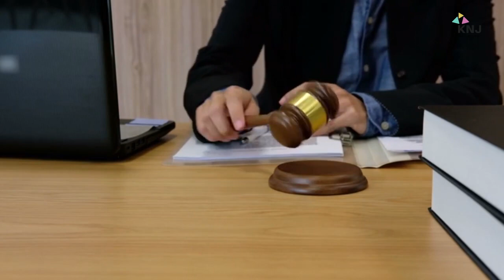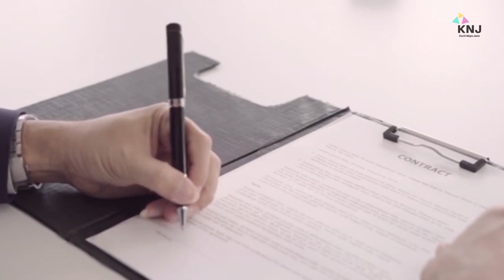Why The Judge Broke The Pen After Death Sentence in Urdu and Hindi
Hello and Aslamu alaikum dosto welcome back to Kuch Naya jano dosto JB Kisi adalat me judge Kisi mulzim ko szaye mot sunata hai to ye faisla likhny k bad apny pen ya kalam ki nib bhi tor deta hai or ye seen ap ne dramay fimo ya hqeeqat me b Dekha hoga ..Kia apko pta hai judge aesa q krty hn ..es baat k peechy ki asal wja Kia hai ..Ajki es video me apko Chand aese hqayeq Btaun g Jo shaid ap na janty hon ..
Dosto ye pen ki nib torny ki rwayet barsageer Pak o hind me shuru hui the ..or barsageer Pak o hind me brtanwi hukumrani k sath he szaye mot pr dastakhat krny k bad jajon ki es qalam ko torny ki rwayaat Kai trha ki wzahten paish krti hn
Sb se pehli or aam wja ye hai k nib torna aek alamti Amal hai or judge es liye tor deta h ta k es pen se kisi or ko szaye mot na ho ..asaan alfaaz me un k mutabik qalam ne khoon Ka zaiqa chakh Lia hai lihaza es se pehly k ye mzeed Kisi or k khoon ko chkhy us se pehly he usko tor dia jata hai esi liye wo pen bs aek ki he zindgi leta hai Kisi dusry ki nii ..

Dusri bdi wja ye k judge JB aek szaye mot suna deta hai to us k es faisly ko koi b tbdeel ni Kr skta ..or na wo khud apny us faislay Py nazar Sani Kr skta hai or na he apny us faislay ko mansooh Kr skta hai ..q k judges k Pas ye hukum ni hta hai k wo aek bar faisla suna dene k bad apna faisla bdl skty hn or nib toot jany Ka MATLAB yhi hta hai k ab nib ko tor dia hai to ab mzeed es faislay me koi raddo badal ni ho skta hai .or ye judge k liye aek afsos naak baat hti hai JB wo Kisi ko sza suna dene k bad qalam ki naali tor deta hai ..

Or akhri bdi wjeh yhi hti hai qalam ki naali ko torny ki k mujram ko phansi dene k faislay se judge ko na Khush ni hna Chahiye or usy Kisi kism Ka pachtawa ni hna Chahiye ..q k us ne qanoon k mutabik faisla Kia hta hai us me uska koi zati Amal dakhal ni hta esi liye wo qalam ki nib ko esi liye tor deta hai ta k us pen ko dubara Dekh k usko Kisi kism Ka pachtawa na ho esi liye waqt Py he wo us pen ko na qable istmaal bna deta hai ..
Chliye dosto Ajki ye informative video yhi khtm krti hu mzeed esi trha ki videos k liye channel ko subscribe krty huye jayen milti hu apni agli video me TB tk k liye Allah nigehbaan